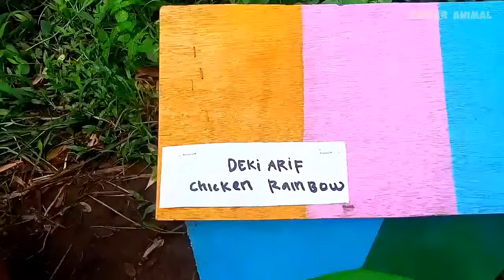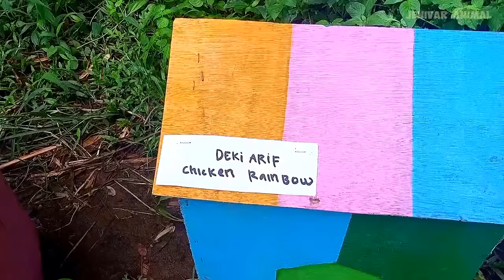Cute Animals, Rainbow Chicken, Duck, Rabbit, Cow, Fish, Lion, Elephant, Turtle, Dog, Cat, Tiger